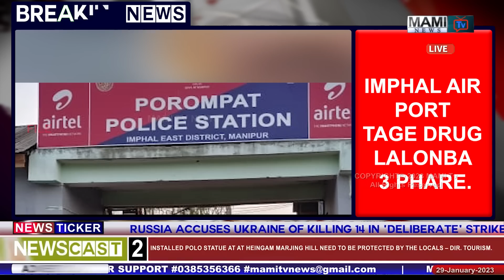IMPHAL AIR PORT TAGE DRUG LALONBA 3 PHARE.